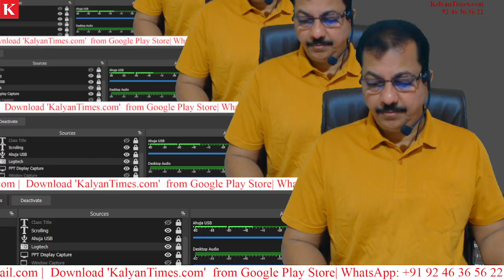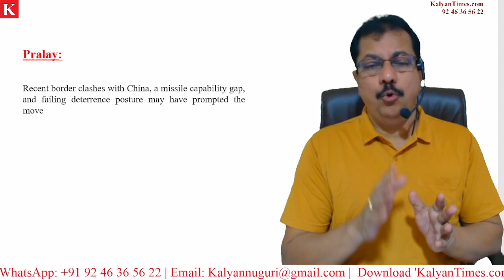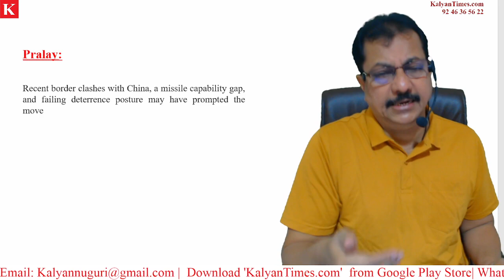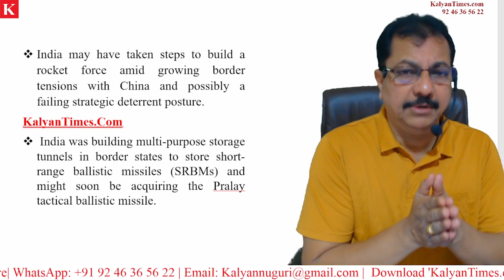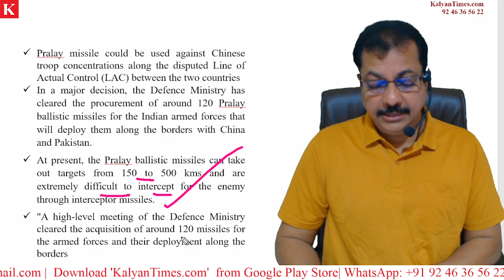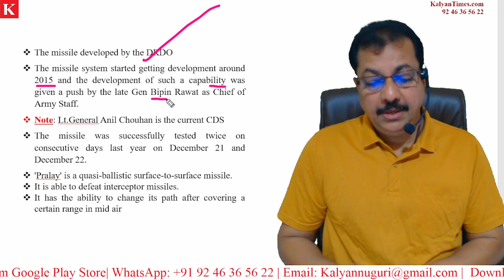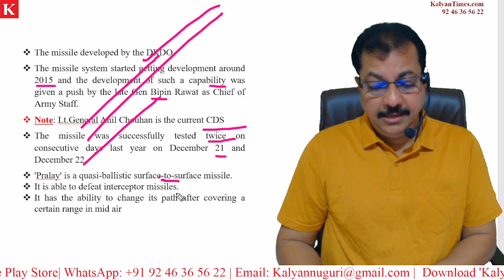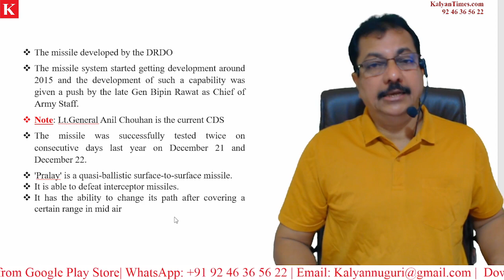What is 'Pralay'? Down load 'KalyanTimes.com' app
One stop solution for IAS, IPS... Group 1, 2, 3 and 4 (APPSC &TSPSC) SI of Police (AP/Telangana), General Studies for All COmpetitive Exams.

The Best Online Coaching center in India. Highly Qualitative classes for all subjects.

* 100 percent syllabus coverage.
* Video Classes.
* PDF Material.
* Practice Bits
* Subject wise and Comprehensive Online Practice Tests.
*Support till the completion of Exam.